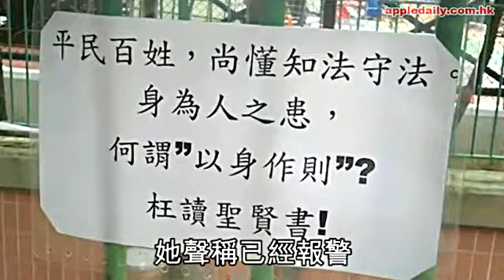講粗口要包膠 恐嚇老師你唔搞